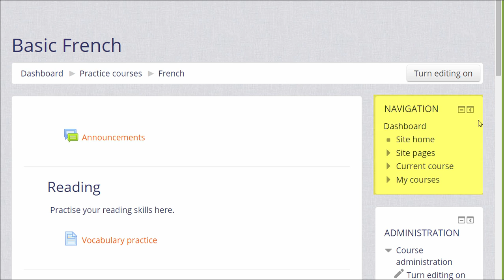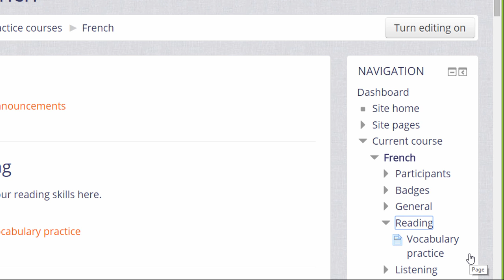Learn Moodle 2015: The Navigation Block (Moodle 2.9)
How to use the fixed navigation block in the Learn Moodle site - an introduction Moodle navigation.

This tutorial video is part of the Learn Moodle MOOC August 2015 series using Moodle 2.9